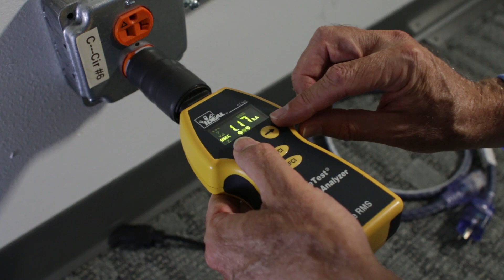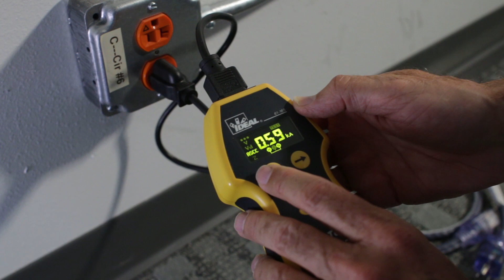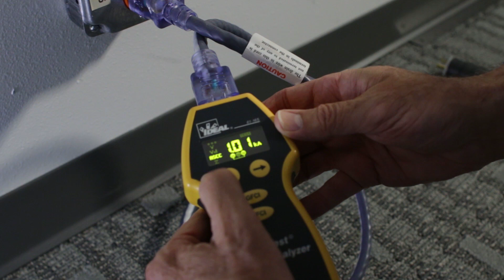DTCD and ASCC Demonstration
This is a demonstration of the differences between power cords;  specifically, the difference in DTCD (Dynamic Transient Current Delivery). The differences in current are demonstrated using an ASCC analyzer.